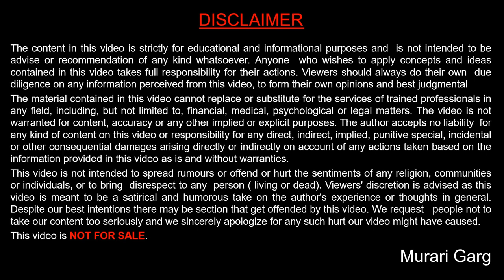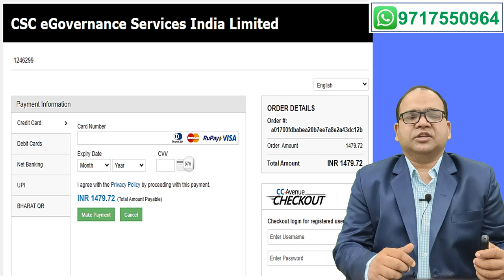New Ccommon Service Centre CSC registration Eligibility and Prerequisites Requirements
For opening Common Service Centre some basic requirement are given below :

1. Age should be greater than 18 yr
2. TEC certificate is must